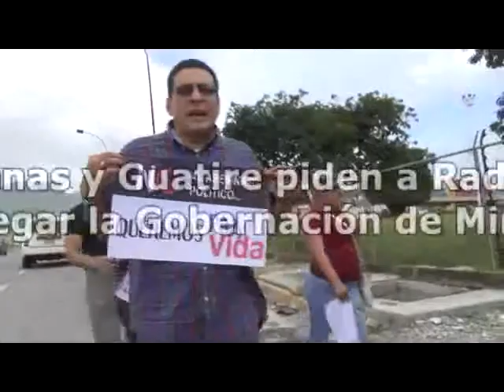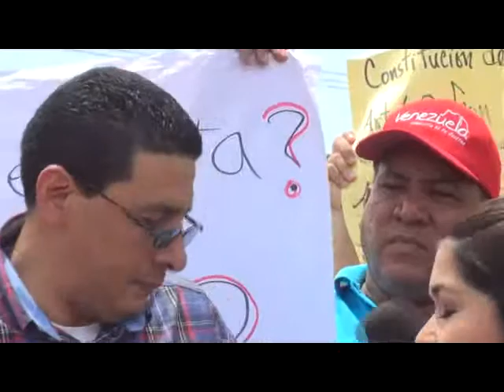Movimientos Sociales y Vecinos de Guarenas y Guatire manifes